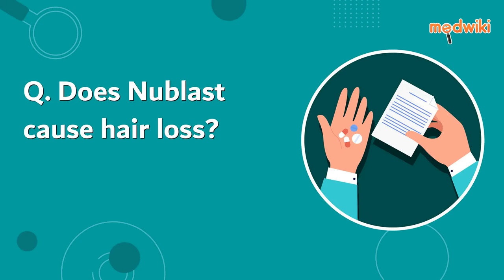FAQ. Does Nublast cause hair loss?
Hair loss is a side effect of using Nublast. Always follow doctors advice regarding its use